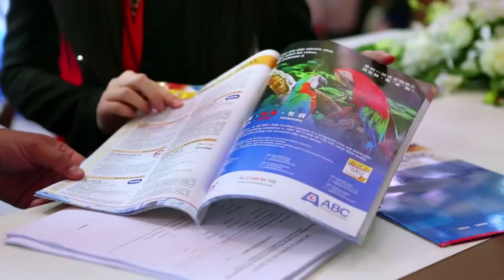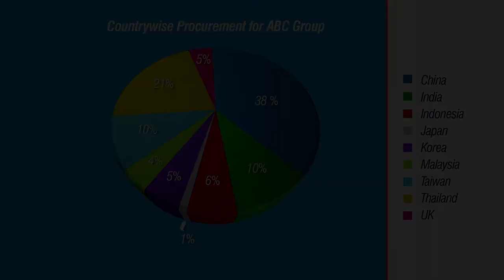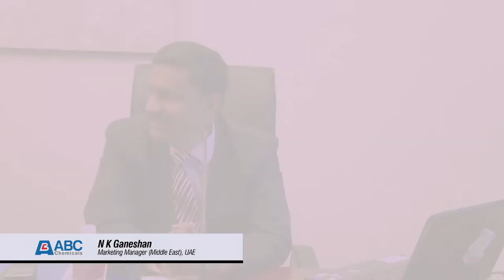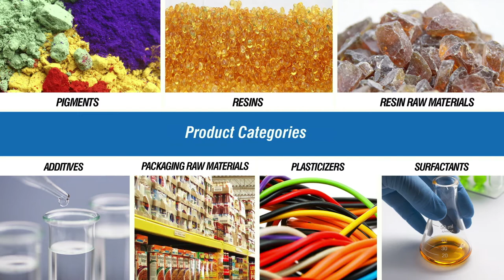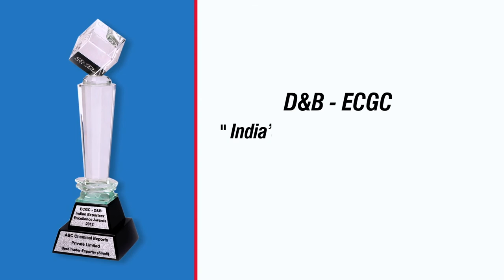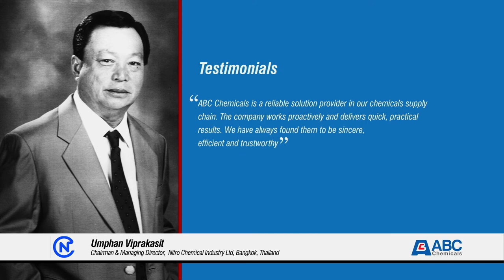ABC Chemicals Corporate Film 12mins